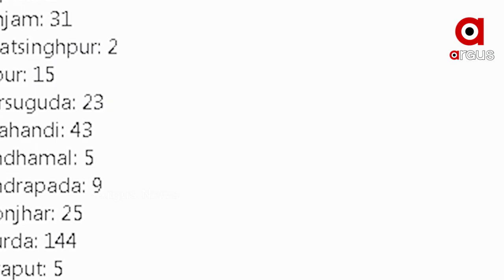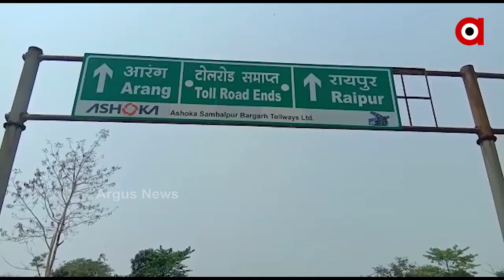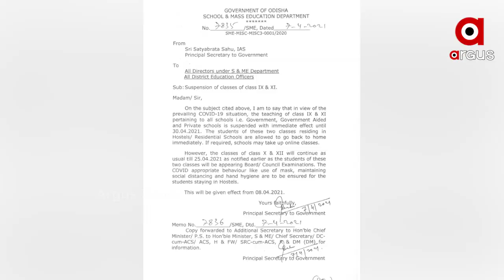ଓଡିଶାରେ ସୃଷ୍ଟି ହୋଇପାରେ ଛତିଶଗଡ ପରିସ୍ଥିତି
ରାଜ୍ୟରେ ଭୟଙ୍କର ରୂପ ଧାରଣ କରୁଛି ଭାଇରସ  । ଖୁବଶୀଘ୍ର ଓଡିଶାରେ ସୃଷ୍ଟି ହୋଇପାରେ ଛତିଶଗଡ ପରିସ୍ଥିତି  । ଗୁରୁବାର କୋରନାର ପାରାମିଟର ଏହି ଆକଳନକୁ ଗୋଟିଏ ପ୍ରକାର ସତ ପ୍ରମାଣିତ କରିଛି  । କାରଣ ଲାଗାତାର ଭାବେ ପ୍ରତିଦିନ 100 ରୁ 200 ସଂଖ୍ୟା ଆଗକୁ ବଢି ନିଜ ପୂର୍ବ ରେକର୍ଡ ଭାଙ୍ଗୁଛି ରାଜ୍ୟର କୋଭିଡ ପରିସ୍ଥିତି ...